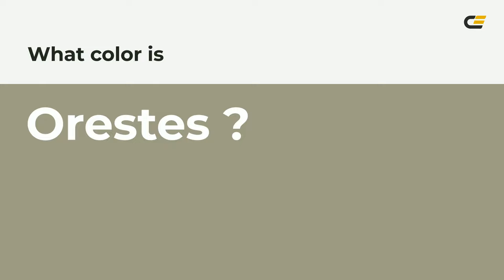Orestes color 9e9b85 hex color - Yellow color - Cool color 9e9b85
What color is Orestes ? 9e9b85 hex color - Yellow color - Cool color 9e9b85

Hex 9e9b85 Color Code is also known as Orestes color.